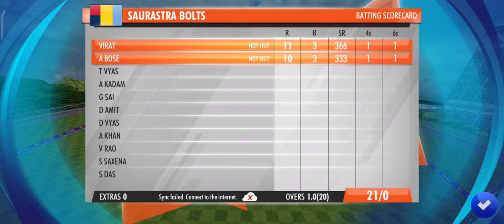Android Gameplay|World Cricket Championship 3|Career Mode as a Batter|Part 6|Bad Performance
In this series I will play WCC3 career mode.

Android Gameplay
world cricket championship 3
world cricket championship 3 career mode
cricket game mobile